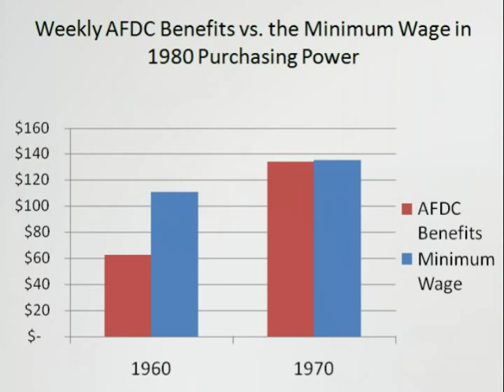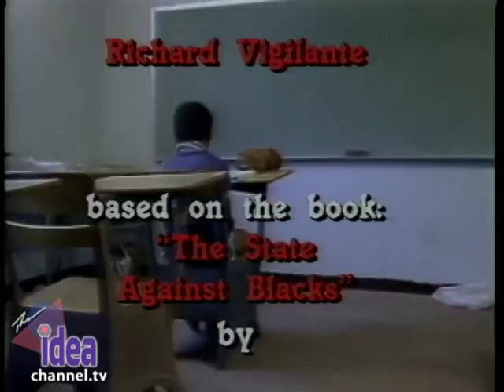Good Intentions 3of3 The Welfare System and Conclusions with Walter Williams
Walter Williams' PBS documentary Good Intentions based on his book, The State Against Blacks (1982). The documentary was very controversial at the time it was released and led to many animosities and even threats of murder.

In Good Intentions, Dr. Williams examines the failure of the war on poverty and the devastating effect of well meaning government policies on blacks asserting that the state harms people in the U.S. more than it helps them. He shows how government anti-poverty programs have often locked people into poverty making the points that:

- being forced to attend 3rd rate public schools leave students unprepared for working life
- minimum wages prevent young people from obtaining jobs at an early age
- licensing and labor laws have had the effect of restricting entrance of blacks into the skilled trades and unions
- the welfare system creates perverse incentives for the poor to make bad choices they otherwise would not

Dr. Williams presents the following solutions to these problems:

Failing Public Schools - Give parents greater control over their children's education by setting up a tuition tax credit or voucher system to broaden competition in turn revitalizing both public and non-public schools

Minimum Wages - Remove the minimum wage from youngsters to give more young people the chance to learn the world of work at an early age instead spending their free time idle an possibly falling into the habits of the street

Restrictive Labor Laws, Jobs Programs - Eliminate government roadblocks that prevent new entrepreneurs from starting their own business

Welfare Programs - Enact a compassionate welfare system such as a negative income tax which would remove dependency and dis-incentives for the poor to get themselves out of poverty

Scholars interviewed in the documentary include Donald Eberle, Charles Murray, and George Gilder.